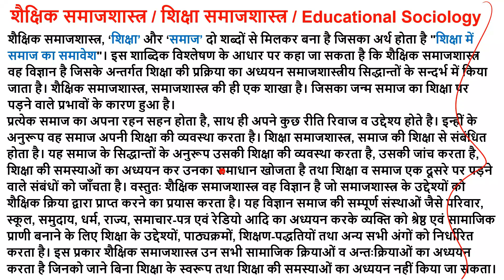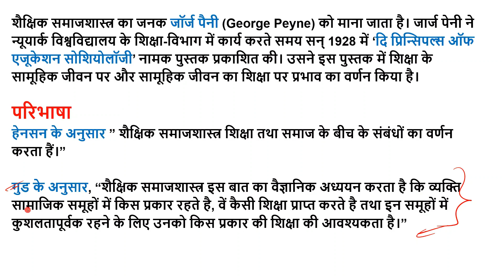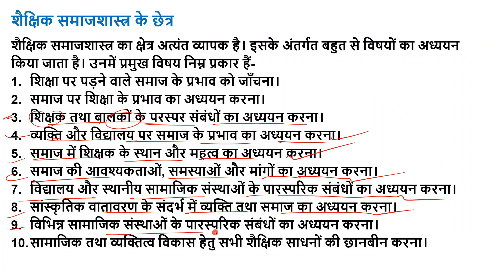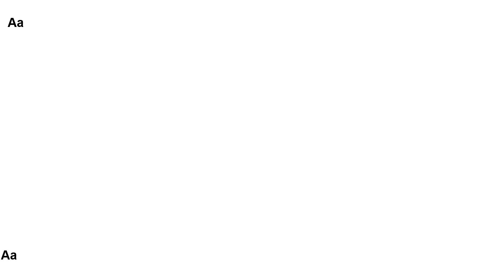shaikshik samajshashtra ka arth chhetr uddeshy prabhav, Educational Sociology b.ed classes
शैक्षिक समाजशास्त्र, शिक्षा समाजशास्त्र, Educational Sociolog,
shaikshik samajshashtra b.ed st year,
shiksha samajshashtra ka arth,
shaikshik samajshashtra,
shaikshik samajshastra ki paribhasha,
shaikshik samajshastra kise kahate hain,
shaikshik samajshastra ki prakriti,
shaikshik samajshashtra ka shiksha par prabhav,
shaikshik samajshastra ki avashyakta,
शैक्षिक समाजशास्त्र का शिक्षा पर प्रभाव,
शैक्षिक समाजशास्त्र के छेत्र,
Philosophical Sociological Perspectives Of Education classes,
Philosophhy classes b.ed,
Ccsu b.ed classes,
MSU B.ed classes,